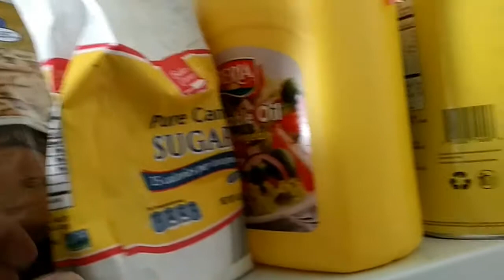Black Chihuahua Dog Is A Bat Wiithout Wings But So Cute